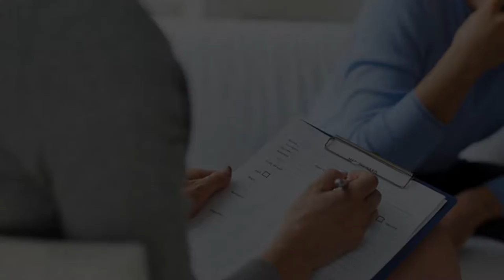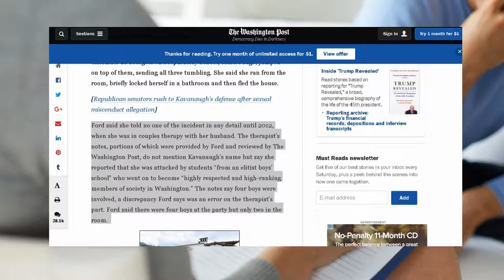Feinstein & Other Democrats Wielding MeToo As A Political Tool Against Trump’s Brett Kavanaugh ?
There’s no denying the weight of the MeToo movement has at times been used strategically for political ends since its inception. Is the Kavanaugh saga the latest in the succession of blows to the integrity of the movement? After the juvenile bellicose circusry and cries over documents, now this, you’ve kind of got to wonder what’s next in the series of political theatrics. Absolutely incredible.

Song: 221B Baker St Artist(s): Hanu Dixit